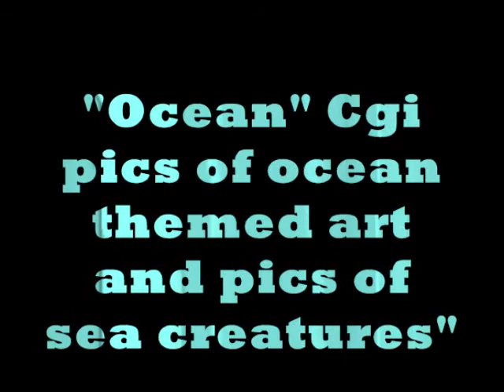Ocean "Amazing Sea Life"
"Ocean" Plalms chapt 95 "For the Lord is a great God...  In His hand are the deep places of the earth... the sea is His, and he made it.;And His hands formed the dry land"